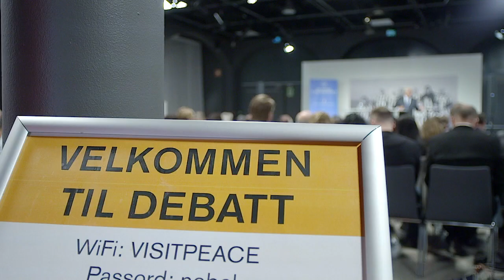High Level Panel On Nuclear Security - Nobel Peace Center